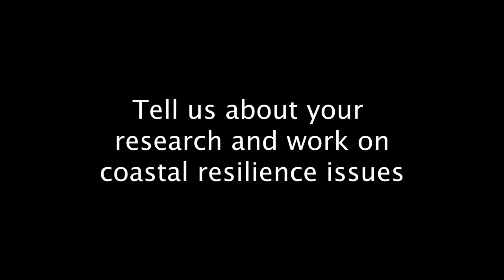Charles Lester Discusses Resilience along the West Coast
Charles Lester, Director of the Ocean & Coastal Policy Center in the Marine Science Institute of UC Santa Barbara, discusses the climate change challenges impacting the West Coast and the resilience efforts in place to combat them.